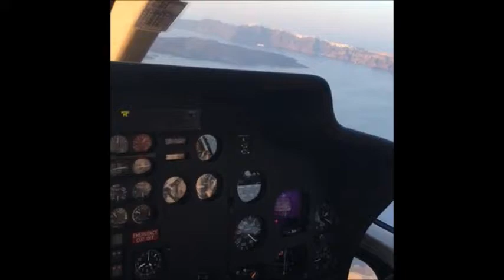بالفيديو أحلام تحلق فوق السحاب لمشاهدة الغروب في اليونان